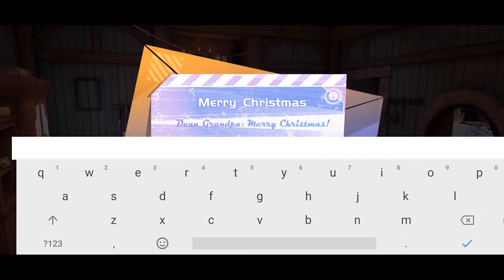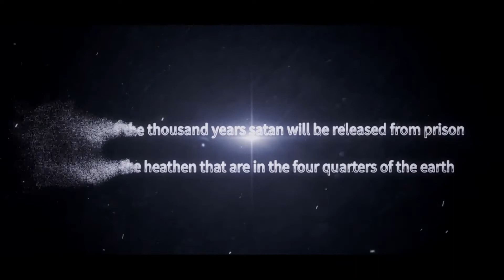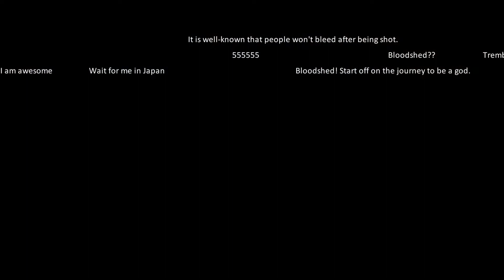DRAGON RAJA GAMEPLAY -- "The Most Anticipated Game Award - Unreal Open Day 2019"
HOT !!! NEW MMORPG GAME "DRAGON RAJA"
Covered by mainstream gaming press, featuring in Google Play and many other platforms, the most anticipated MMORPG with stunning graphics !!!

🏆UOD2019 - The Most Anticipated Game Award
🏆Google Play - Best Competitive 2019

Developed with the established and industry-leading engine UE4, set in a grand open world with the mixed style of futuristic cyberpunk and oriental mystery, Dragon Raja delivers an unbelievably stylish and immersive world for you to explore.

With 4 characteristic classes, various exquisite dungeons and thrilling battlefields, you could enjoy the best PvE and PvP experiences on mobile devices. Deep character customization, individually developed personality, plus an innovative career system, everything is possible inside the world of Dragon Raja and you could start your second life from here! It’s time to call up friends anytime, anywhere to play together and discover the infinite possibilities of Dragon Raja!

Device Compatibility:

System version: Android 5.0 or above
RAM: 2GB or more
Free space in the system: at least 6 GB

Recording Application :
1. OBS Studio

Sound Recording Hardware :
1. Tuffware-BM8000

Editing Application :
1. Adobe Photoshop CC 2015
2. Adobe Premiere Pro CC 2018
3. Adobe After Effect 2019